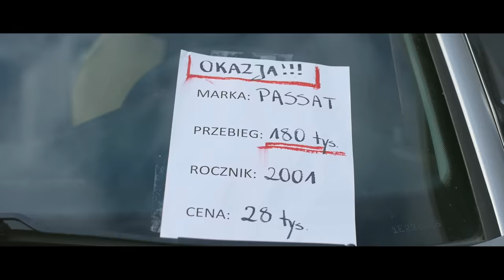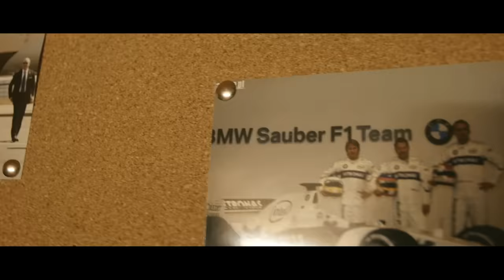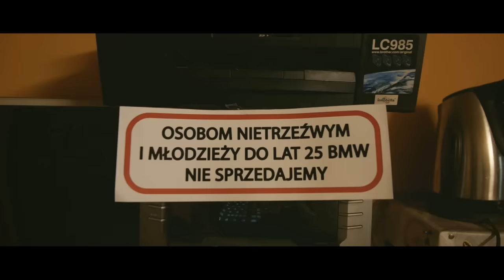MAMA OSTRZEGAŁA (PARODIA DAJ TO GŁOŚNIEJ) || Kabaret Czwarta Fala ft. Magdalena Chołuj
👉 WSPÓŁPRACA KOMERCYJNA
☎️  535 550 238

Dziękujemy zespołowi Daj to głośniej, za współpracę i życzliwe podejście to tematu parodii.

Specjalne podziękowania dla:
►Zespołu Pieśni i Tańca "Ziemia Kłobucka" oraz MOK Kłobuck za udział w klipie
►Muzeum Wsi Kieleckiej i Parku Etnograficznego w Tokarni za udostępnienie lokalizacji na potrzeby teledysku
► Hose Morales`a za udostępnienie Lincolna Continentala
► Pawła Wichowskiego za udostępnienie lawety
► Krzysztofa Świderskiego i Pawła Świderskiego za udostępnienie warsztatu
► Bartka Rozmysłowskiego za udostępnienie warsztatu
► Domu Kreatywnych za pomoc w rekwizytach

►Zdjęcia: Bartek Cedro
► Montaż: Bartek Cedro
► Mix i Master: Artur "Tal3s" Telus
► Wystąpili:
Damian Lebieda
Mateusz Lewkowicz
Magdalena Popczyk
Magdalena Chołuj
Paulina Cykowska
Katarzyna Kotasińska
Klaudia Kotynia
Michalina Szmit
Bartosz Rozmysłowski